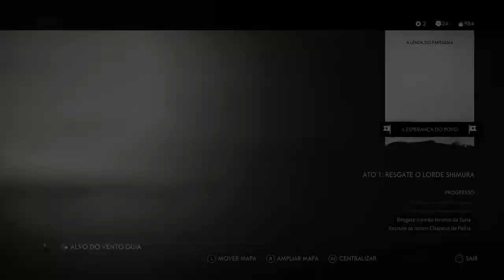GHOST OF TSUSHIMA | Gameplay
Gamer
Kpop
Stay
Exo-l
Army
Otaku